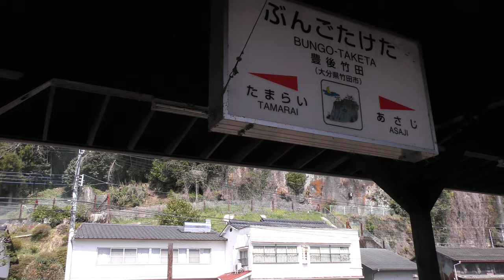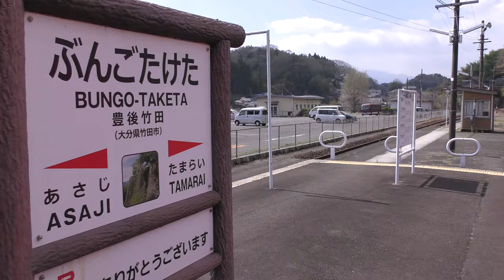豊後竹田駅／豊肥本線〜プラットホーム編(Bungo Taketa Station in Hohi Main Line, Kyushu, Japan)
JR九州豊肥本線豊後竹田駅のプラットホームより撮影した駅舎、キハ220などの車両です。

Everyday Update!